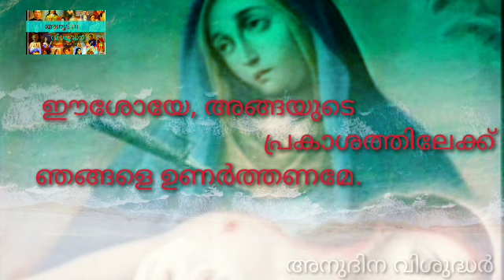Our Lady of sorrow saint mary September 15